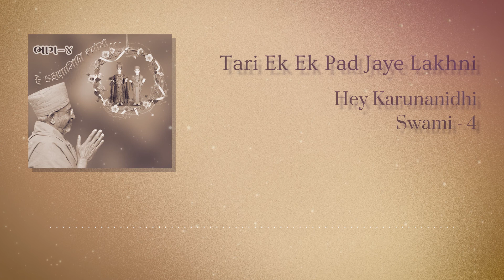Tari Ek Ek Pad Jaye Lakhni | Hey Karunanidhi Swami - 4 | Bhaktisudha